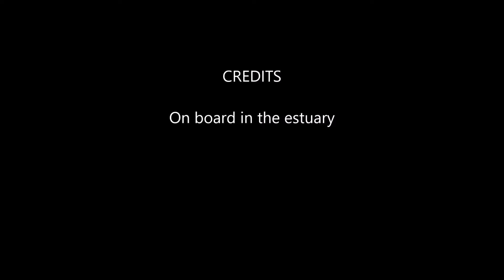On board with a little bit of wind